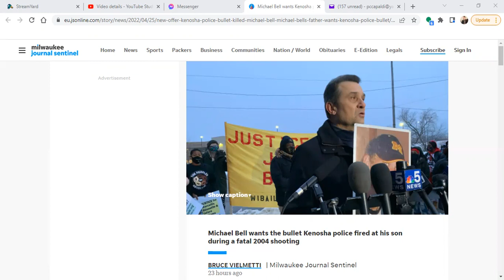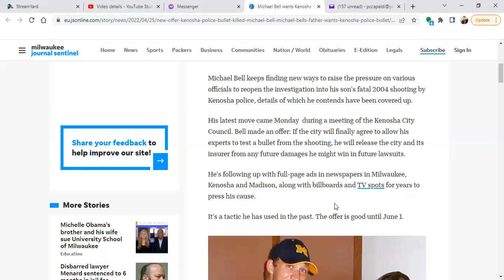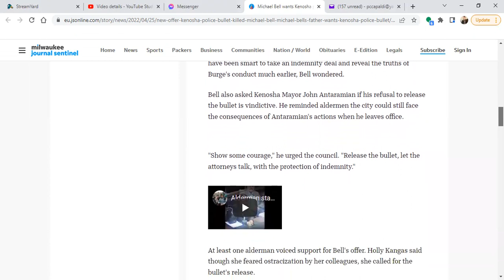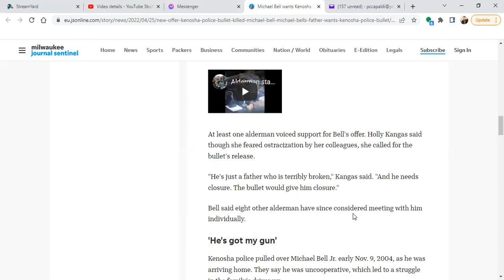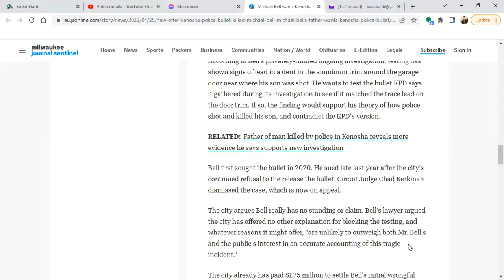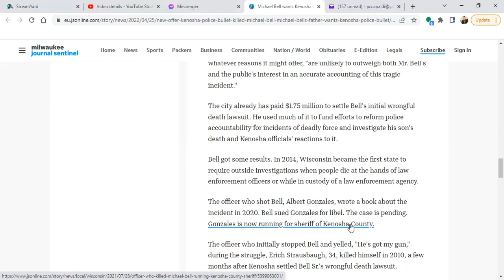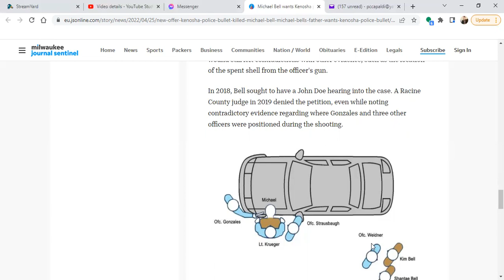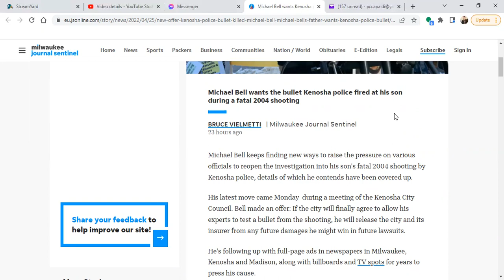Michael Bell Shooting: Recent Newspaper Article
Article